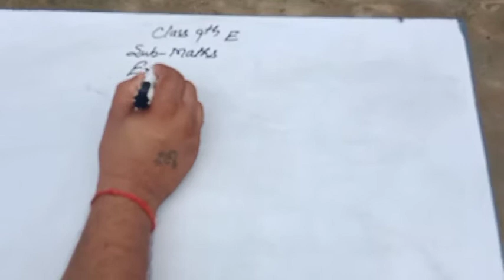class 9 maths Hindi ch6 V2 Dvsingh